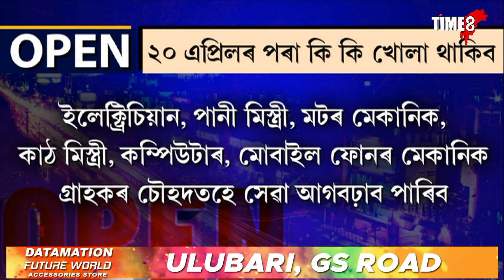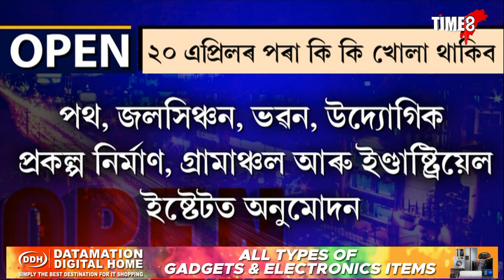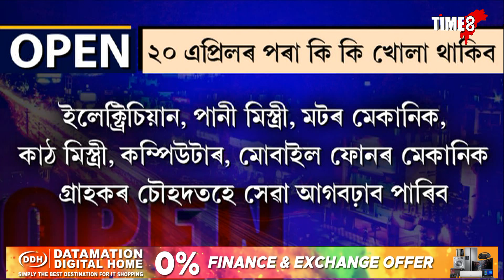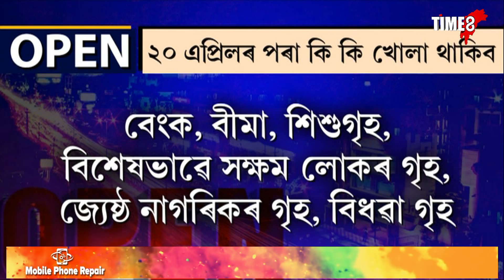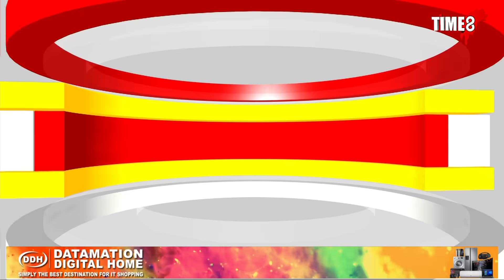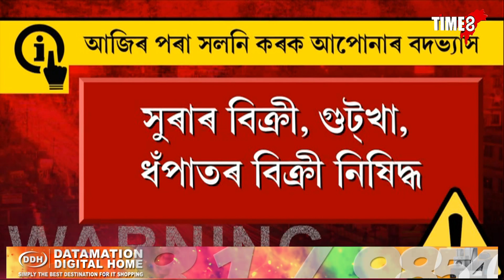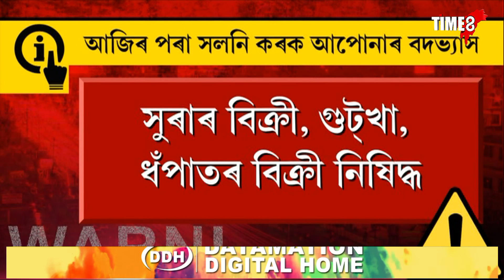নতুন নিয়ম বান্ধি দিছে প্ৰশাসনে, কি আছে এই নতুন নিয়মত?